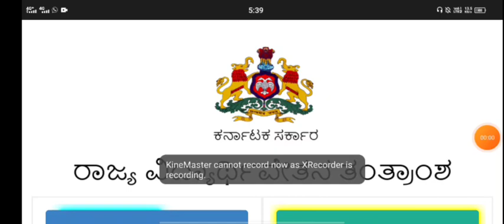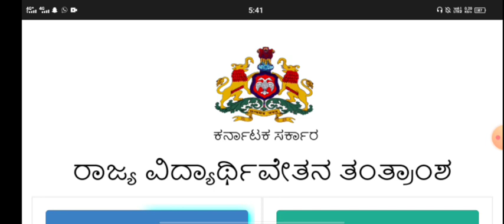SSP UPDATE REGARDING MANAGEMENT STUDENTS AND MAINTENANCE AMOUNT|students solution